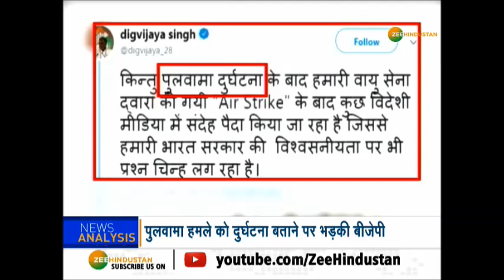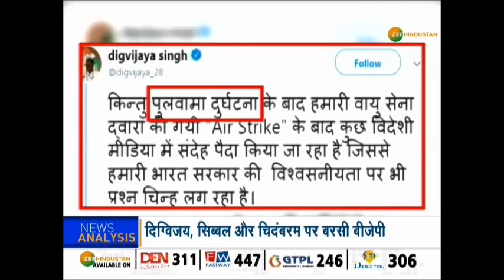Congress के इस कद्दावर नेता ने बताया Pulwama हमले को 'दुर्घटना', BJP ने सुनाई खरी-खरी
बालाकोट में एयरस्ट्राइक के बाद से ना सिर्फ पाकिस्तान बल्कि कांग्रेस के नेता भी बौखलाए हुए है. वो लगातार भारतीय वायुसेना की ओर से हुई इस कार्रवाई के सबूत मांग रहे है. दिग्विजय सिंह ने तो इस कड़ी में हद ही पार कर दी. उन्होंने ट्वीट कर कहा कि हमें हमारी सेना पर उनकी बहादुरी पर गर्व है व सम्पूर्ण विश्वास है. हम उनका सम्मान करते है किन्तु पुलवामा दुर्घटना के बाद हमारी वायु सेना द्वारा की गई एयरस्ट्राइक के बाद कुछ विदेशी मीडिया में संदेह पैदा किया जा रहा है जिससे हमारी भारत सरकार की विश्वसनीयता पर भी प्रश्न चिन्ह लग रहा है. दिग्विजय के इस ट्वीट में पुलवामा हमले को दुर्घटना बताने पर केंद्रीय मंत्री वीके सिंह भड़क गए है.

About Channel